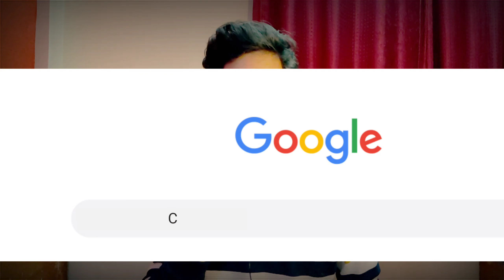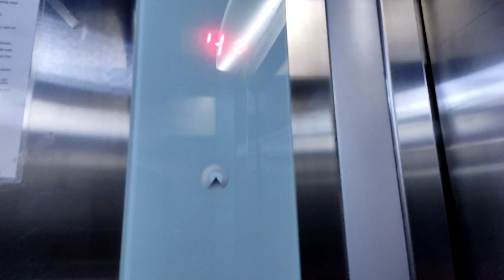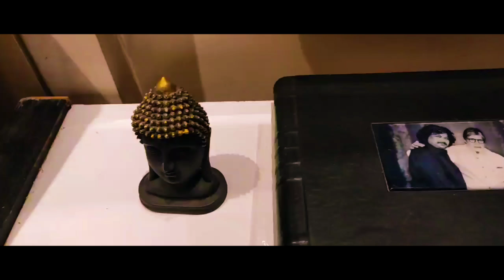My First Shoot at Paresh Mehta Studio! Malad!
Paresh mehta studio
Tommy
Yashraj mukhate
Background song
Twadda sadda
Twadda kutta tommy sadda kutta kutta
Twadda saadda
Portfolio shoot
Mumbai casting agency
Mumbai shoot
Portfolios Mumbai agency
Paresh mehta
Amitabh
Amitabh bachchans photographer
Photographer best shot
Studio photographer
Acting modelling print shoots casting calls .
Sada kutta kutta tuhada kutta tommy
Sada kutta kutta tuhadda kutta tommy